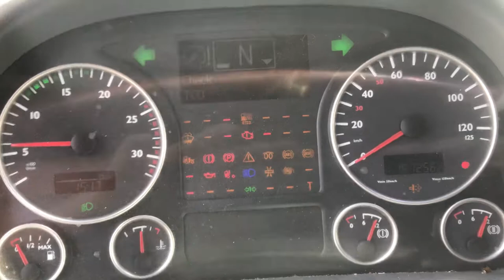Разборка Man - 4-Serie TGA 10.5 (VIN: WMAH06ZZ37W087555) T12306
Разборка Man - 4-Serie TGA
Основные характеристики.
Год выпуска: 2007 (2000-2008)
VIN: WMAH06ZZ37W087555
Кузов: Тягач
Объём двигателя: 10.5
Тип топлива: Дизель
Маркировка/Код двигателя:
Коробка передач: МКПП

О компании.

Официальные представительства (филиалы-магазины):
- Республика Беларусь:

- Казахстан:
Астана, Нур-Султан.

Для наших покупателей:
- бесплатная доставка;

Режим работы колл-центра:
08:30 – 20:00 – ежедневно